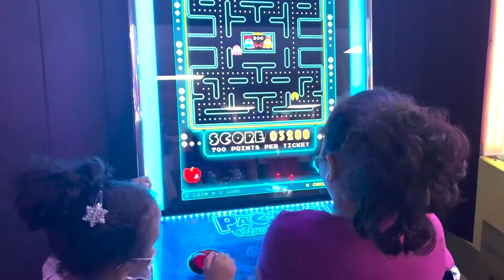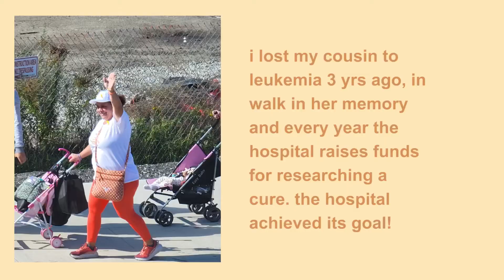WEEKEND VLOG | BEST sustainable HABITS to kickstart your journey in style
A healthy sustainable journey is define by you, how you live, your style and what best fits your lifestyle at the moment. Small imperfect steps are stronger than none. Here in this vlog I share with you my real, raw and imperfect habits that keep me persistent, focus, and dedicated to what I do, wear my values. I hope you enjoy learning about these healthy habits!!

My habits:
(1) carry my own refillable bottle
(2) share something you enjoy to get family involved
(3) drink water first thing in the morning
(4) use refillable coffee capsules
(5) be flexible and honest with yourself; its an imperfect journey where at moments you'll consume plastic
(6) use a bamboo toothbrush and natural toothpaste
(7) prioritize quality time with loved one
(8) wear your values (everything I wore is thrifted or upcycled)